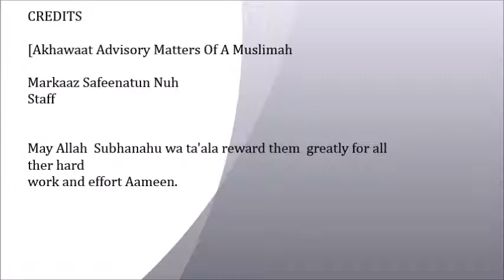4th and 5th Nullifiers of islam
4th and 5th Nullifiers of islam